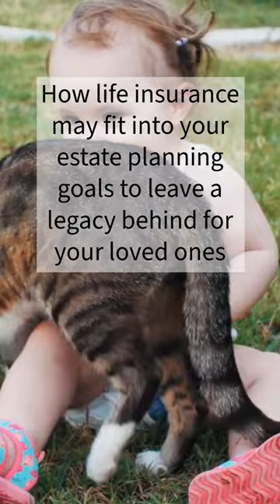A key part of a personal finance plan is life insurance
As you develop your personal finance plan, you don't want to forget about one important aspect — protecting all the hard work you've put in. That often comes in the form of life insurance.